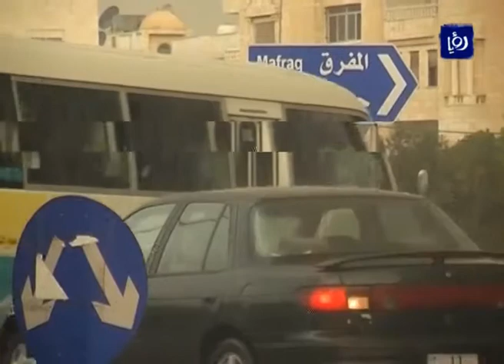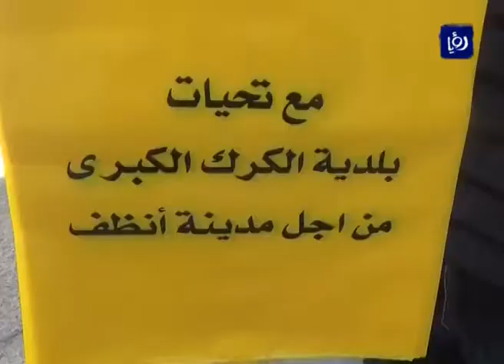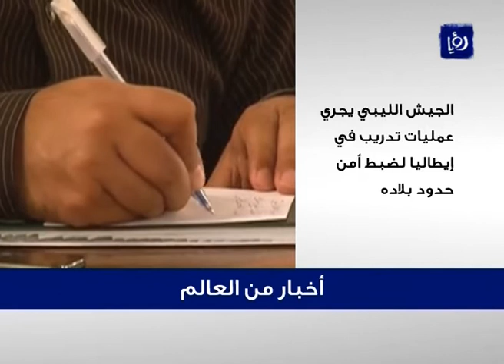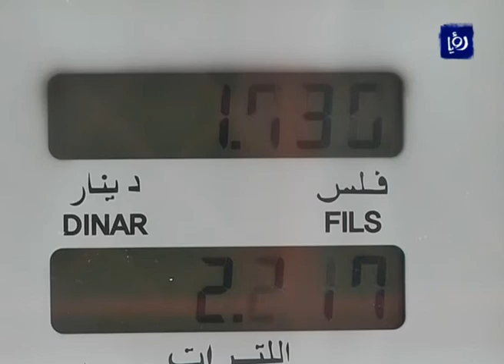نشرة أخبار رؤيا بتاريخ 31-10-2013 Roya News Broadcast 31-10-2013